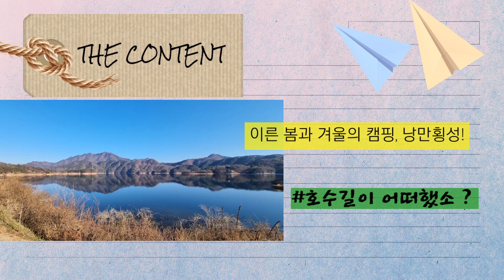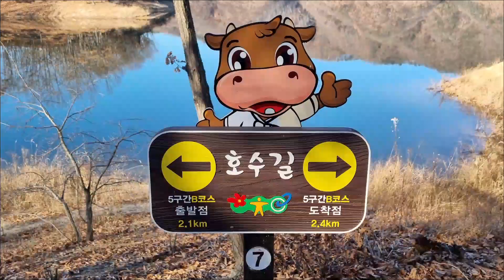있소없소, 그게 맛소 횡성! (횡성관광 UCC 공모 출품작)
네이버 블로그 (버킷리스트 전문체험)

(요약)
있소없소, 그게 맛소 횡성!
 있소!  맛소!  즐기소!

 소와 얽힌 이야기 문헌찾기
 횡성 명품한우, 그게 맛소(3가지)
 이른 봄과 겨울의 캠핑, 낭만횡성!
  -횡성호수길, 고요한 호수가 들려주는 가족여행 길!
  -횡성이 노다지가 캠핑장!

횡성의 추억
 은퇴 후 이른 봄 첫 캠핑! 횡성호수길 부근 차박 감행
 춥다고 차 안에서 한우굽던 중 부탄가스 새어 나와 죽을 고비

이용료 및 문의
1,횡성호수길
주소강원도 횡성군 갑천면 구방리 512(태기로 구방5길 40)

2.횡성 노다지야영장(불타는 삼촌)
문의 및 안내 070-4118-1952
강원도 횡성군 청일면 춘당로 232이용시간 자유주차 주차가능
이용요금 30,000원 ~ 70,000원